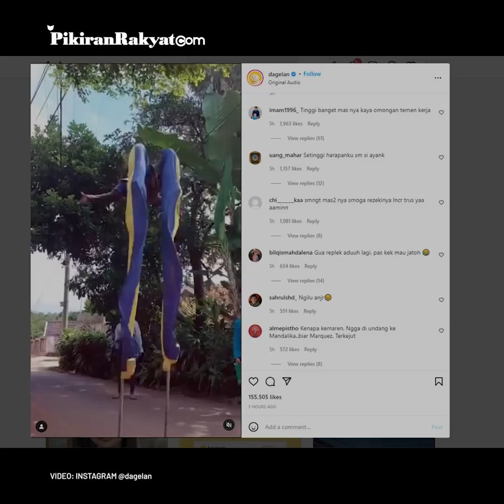Video Viral! Detik-detik Badut Kayang di Ketinggian, Warganet Kaget: Deg-degan Kirain Gua Jatoh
Pada mulanya, badut tinggi yang memakai egrang itu berjalan seperti biasa. Namun kemudian ia berhenti, sambil berjoget tiba-tiba ia melakukan kayang, seperti yang hendak terjatuh.
Video yang diunggah akun Instagram @dagelan pada Kamis, 24 Maret 2022 itu pun hingga kini telah ditonton sebanyak lebih dari 2 juta kali. Warganet pun ramai berkomentar, seperti @azkxftr "Tinggi banget kayak harapan orang tua," ujarnya.